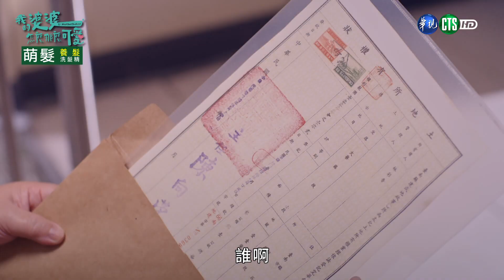三兄弟合演仙人跳詐家產 千萬價碼彩香砍到見骨｜我的婆婆怎麼那麼可愛 EP19｜精華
9月6日起，每週日 晚上21:00首播，華視12台敬請準時收看！